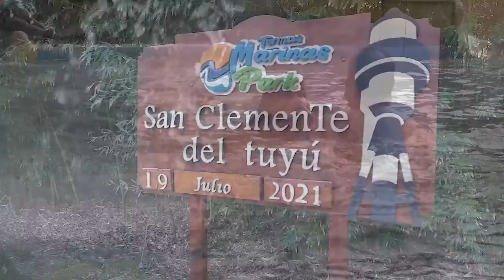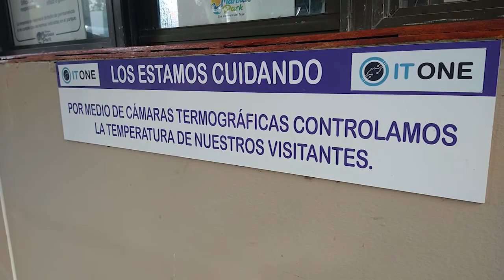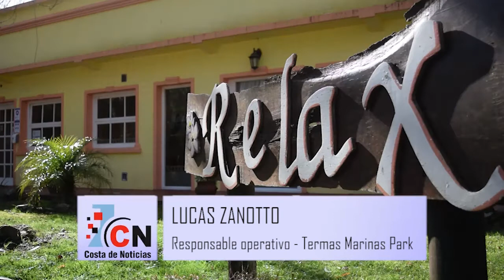Termas Marinas Park: Una alternativa para las vacaciones de invierno en La Costa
Termas Marinas Park abre sus puertas todos los días de 10.30 a 17.30, en el predio ubicado en Punta Rasa, en San Clemente del Tuyú.

“Es un parque termal orientado a toda la familia, para que vengan a disfrutar de un día de relax y diversión. Tiene más de 30 hectáreas arboladas y cuenta con seis piscinas de agua termal en distintas temperaturas que varían entre 35° y 41°”, indicó Lucas Zanotto, responsable operativo del parque.

Hay propuestas para todas las edades como, por ejemplo, la piscina recreativa con toboganes para los chicos y piscina con olas también con agua termal.

Otro de los atractivos es poder subir al Faro San Antonio en un elevador panorámico para llegar a la parte superior donde hay un mirador de 360° para observar todo el predio y la unión del Río de La Plata con el Mar Argentino.

Respecto de los protocolos sanitarios, hay que remarcar que el uso de tapabocas es obligatorio en todo el parque salvo en el sector de piscinas. Además, se toma la temperatura antes de ingresar al parque con una cámara termográfica y hay dispositivos de alcohol en gel en todo el parque. Para mayor seguridad sanitaria se incorporaron 14 duchas al aire libre con agua calienta, ya que los vestuarios sólo pueden ser utilizados para cambiarse.

Para conocer todas las promociones y descuentos se puede ingresar al sitio web del parque termasmarinas.com.ar.